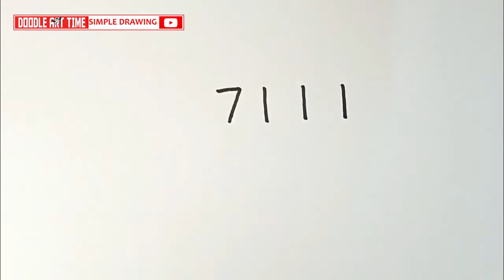How to Draw a Pelican Bird Catching Fish | Pelican Bird Drawing Easy Using Numbers